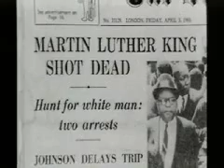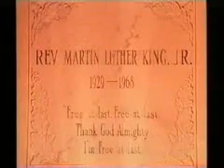Martin Luther King | EMMA Awards